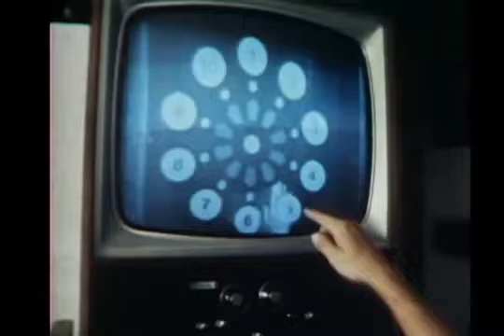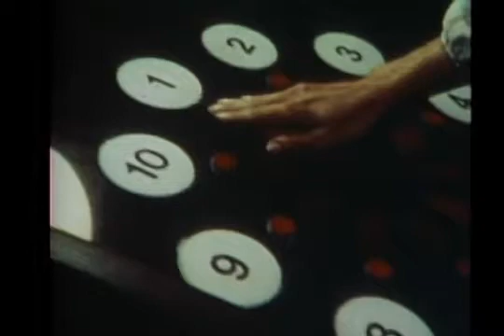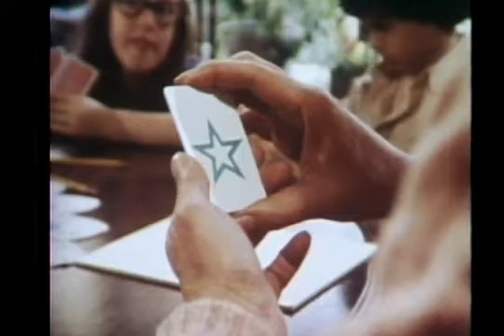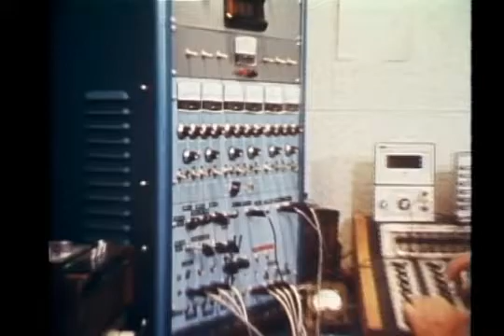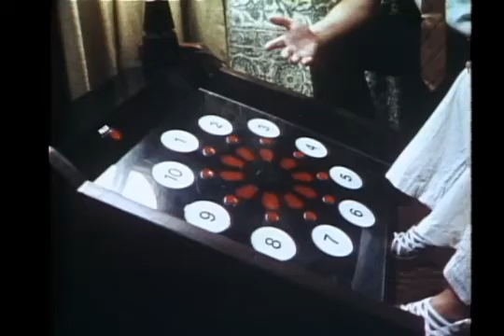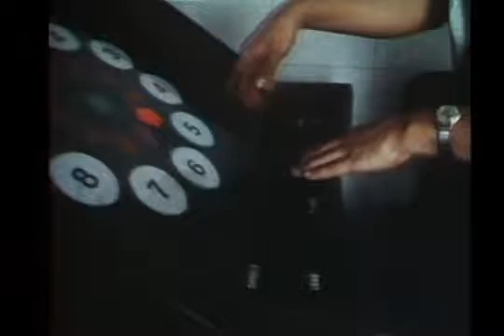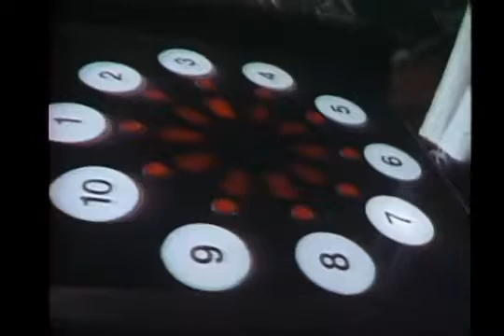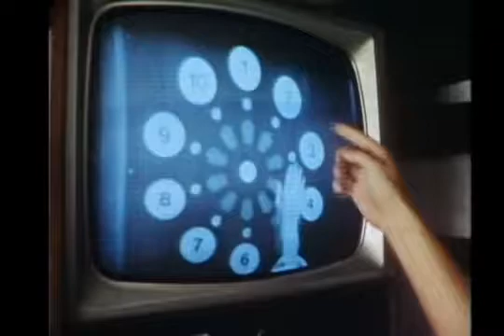In Search of Season 1 Ep 13 Learning ESP 1977